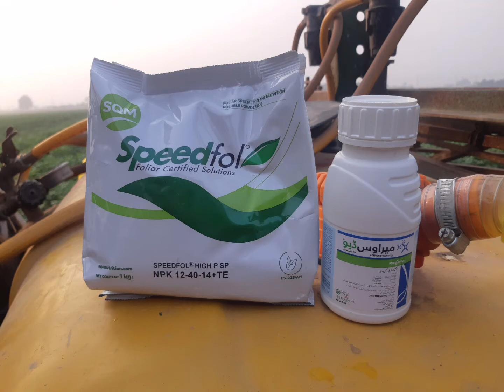آلووں کی فصل پر دوسرا حفاظتی اسپرے